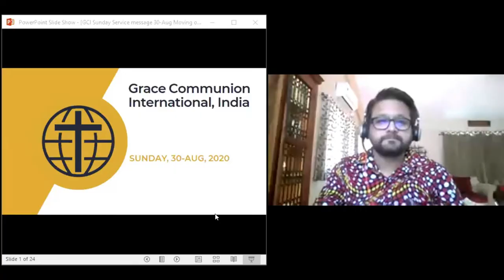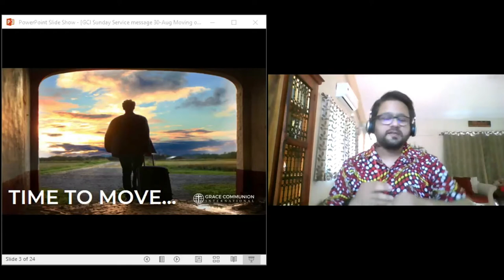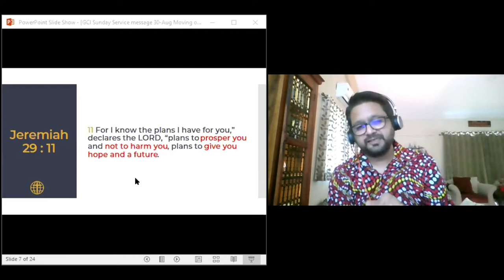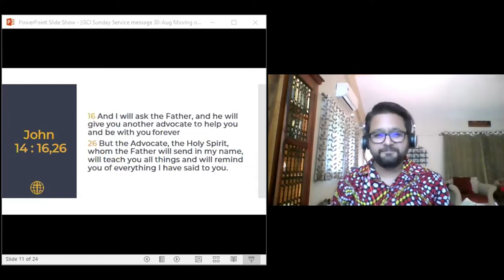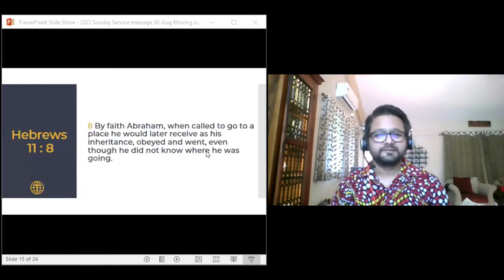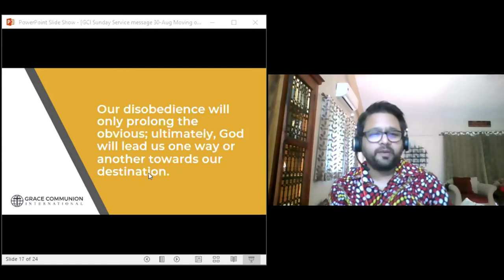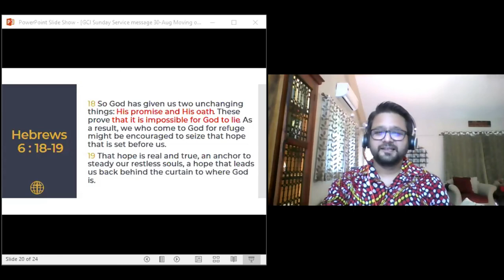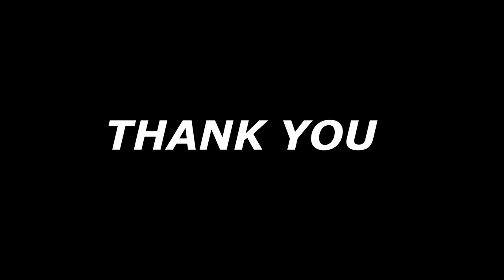GCI SUNDAY PREACHING 30/8/2020 | Sachin Nirale | Testimony of Waiting on the Lord | Walking in Faith